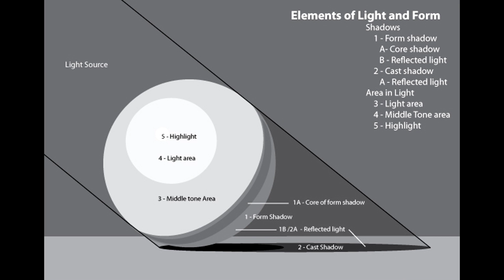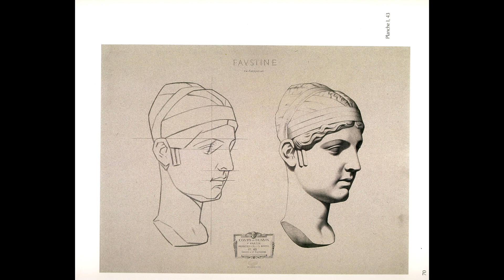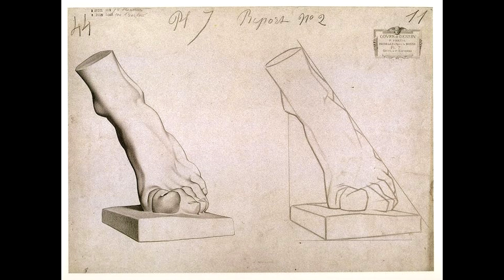5 Dicas para DESENHAR LUZ e SOMBRA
Apoie o quadrinho Requiem: Sinfonia dos Pecados no Catarse

thiagospyked_cras